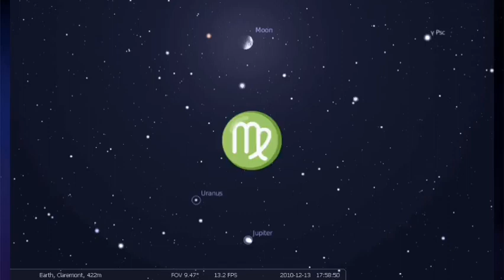FECIOARA horoscop 1-11 iunie 2023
Astrul aflat într-o zodie o influențează. Configuratiile astrale influențează. SITUAȚIA e urmărită pe zodie si ascendent. Guvernatorii zodiilor influențează:Soare pe LEU , LUNA pe RAC, Venus pe BALANTA și TAUR, MARTE  pe BERBEC si SCORPION , Jupiter pe SAGETATOR și PESTI, Uranus pe Varsator, Saturn pe Capricorn și VARSATOR, Neptun pe PESTI, Pluto pe SCORPION, Mercur pe Fecioara si GEMENI